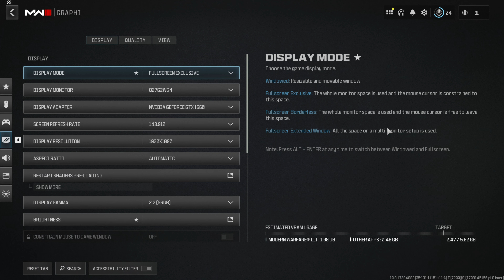Call of Duty Warzone | 1080p | GTX 1660 | i7 6700K | 32GB RAM | 256GB SSD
Testing on automatically detected graphics settings:
- GPU usage, temperature, VRAM usage, memory and core clock and pwr.
- CPU usage, temperature, P-Core and E-Core clock and pwr.
- RAM usage
- 0.1% low FPS, 1% low FPS, FRAMETIME, Average FPS and FPS
- (FPS is about 5% lower due to the video recording app.)

Resolutions:
1920 x 1080 (Full HD) - 1080p

GRAPHIC CARD:        GTX 1660 6 GB
SSD SATA:                  Bliksem 256 GB (Games)
COOLER:                     be Quiet! 120 mm
POWER SUPPLY:       Xilence  630W
CASE:                          LC-Power Midi 703B Quad-Luxx
CASE FANS:               8x120mm uphere ARGB